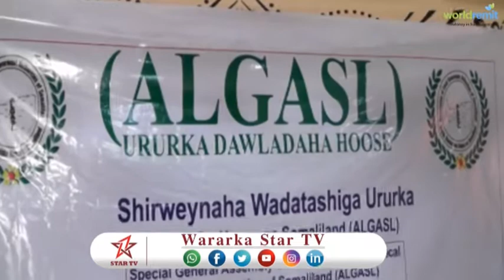DAAWO SHIRWAYNIHII AFRAAD EE DAWLADAHA HOOSE AYAA KA FURTMAY HOTEL MAANSOOR EE MAGALADA BERBERA